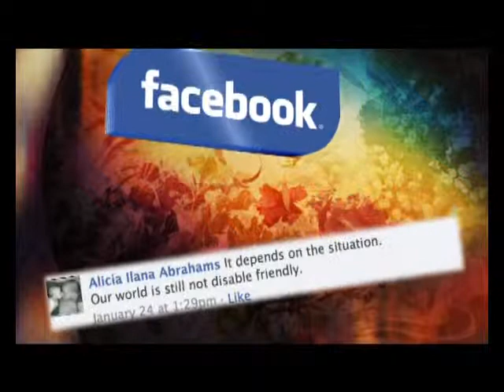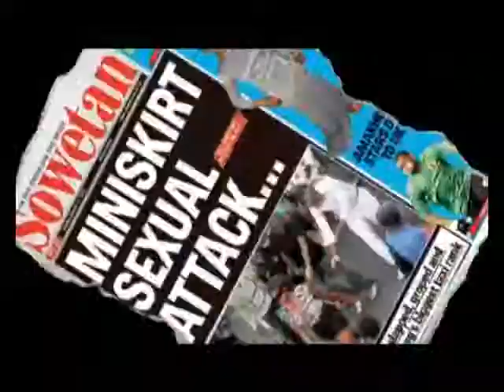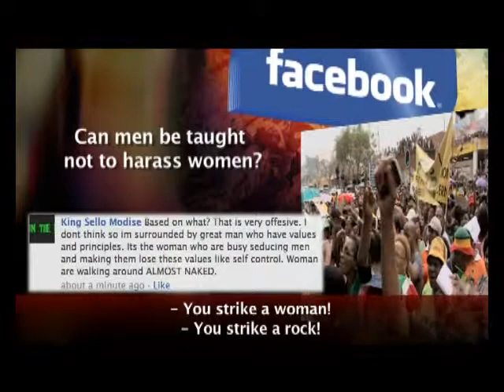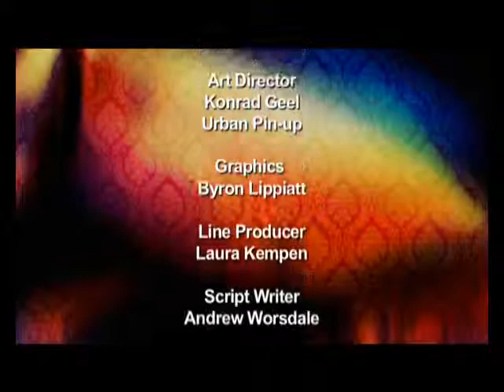Talk SA - Season 4 - Episode 5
Mini skirt march